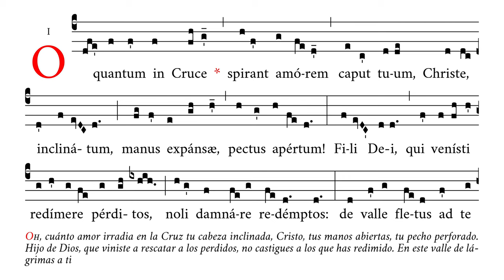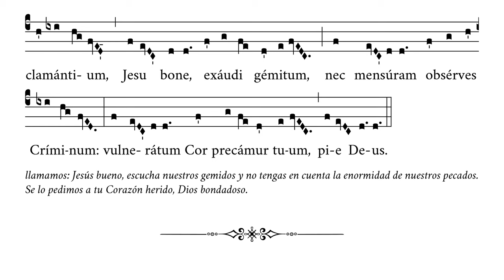«O quantum in Cruce» – Antífona al Sagrado Corazón / Tiempo de Pasión – Canto Gregoriano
🎼 Cantado en mi4 (rango tonal de re4 a do5).
🎶 Antífona al Sagrado Corazón de Jesús que también es apta para el tiempo litúrgico de Pasión.
☑️ Uso sugerido: introito, ofertorio.

⏱ Marcas de tiempo:
0:00 O quantum in Cruce spirant amorem
0:11 caput tuum, Christe, inclinatum
0:19 manus expansæ, pectus apertum
0:28 Fili Dei, qui venisti redimere perditos
0:39 noli damnare redemptos
0:46 de valle fletus ad te clamantium
0:54 Jesu bone, exaudi gemitum
1:03 nec mensuram observes Criminum
1:13 vulneratum Cor precamur tuum
1:22 pie Deus

APÓYENOS
🙏🏻 Oraciones: por nuestro apostolado de Verbum Gloriae.

✝️ A·M·D·G